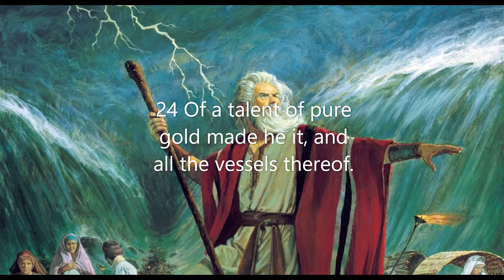Exodus Chapter 37: Building the ark (KJV)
The entire book of Exodus revolves around a miraculous journey of deliverance. God's redemptive work of saving the lives of people comes into full view throughout the story. Moses records how he, himself, was the recipient of the miraculous as God supernaturally provided guidance and direction to the man He had established as leadership over His people.
 God's judgement against the adversaries of His people is seen in the plagues of Exodus. He controls the elements of nature in supernatural ways to deomonstrate to the Israelites and the Egyptians His provision, protection, and punishment.
 The miracle gift of the Ten Commandments is another example the Heavenly Father's desire to provide for and protect His children. God can use a burning bush to speak to us or part the Red Sea to open a door of opportunity. The Almighty consistently proves His power and willingness to care for believers as they commit themselves to obey His directions for their daily lives.